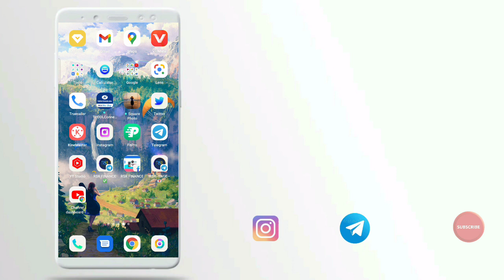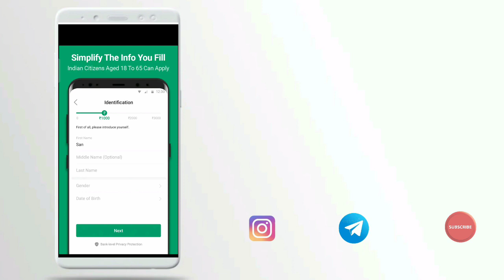3,5k loan instant approval without income proof new loan app fast loan for college students loan